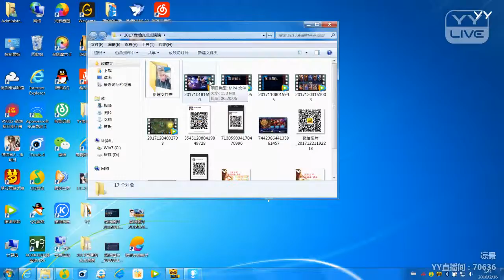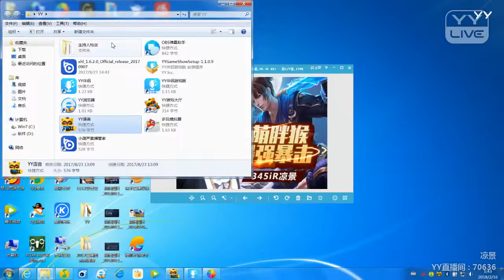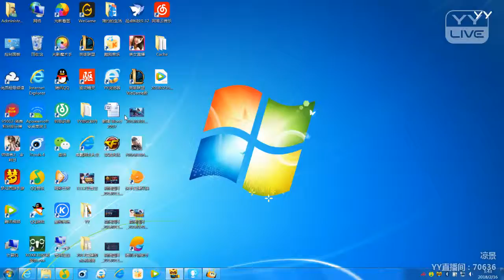YY 神曲 凉景 -《新年快樂》（Artists・Sing・Music・Dance・Instrument・Talent Shows・DJ・KPOP・Remix・LIVE).mp4